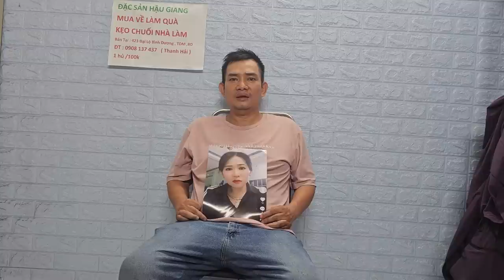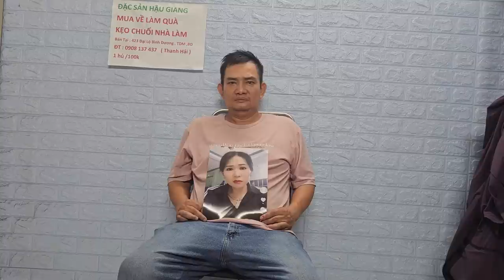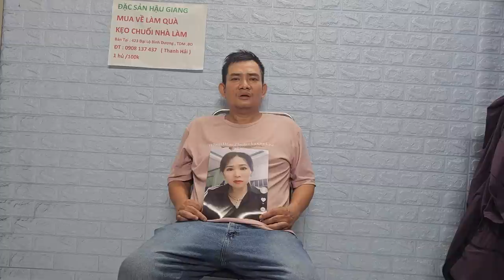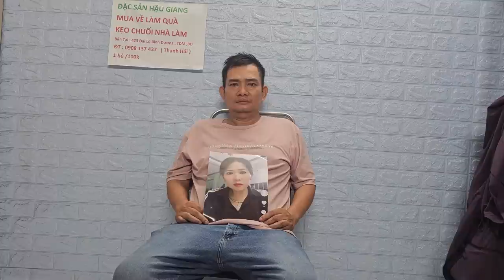Chồng ở Xã Hòa Lạc , Huyện Phú Tân An Giang , timvo theo trai